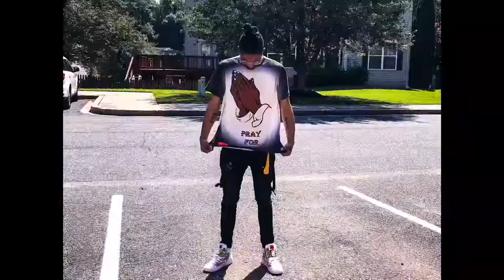Owner/Brand Leader 👑 Derek Lott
Mixtape of (@dxmoney_drip22) In his Greatest Dream$ Of Ruler$ Fits...Grab Your Favorite Pieces From Our Now‼️
Designed by
Derek Lott & Dream$ Of Ruler$